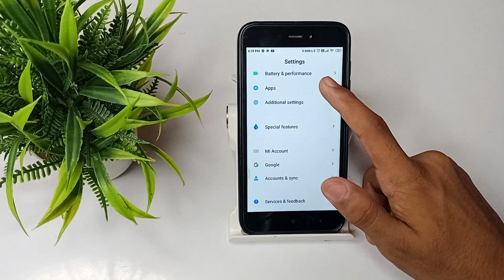how to unhide apps in Redmi 5A mobile,apps unhide settings